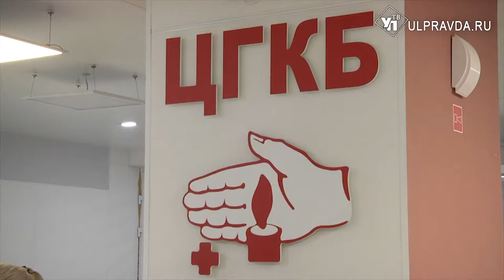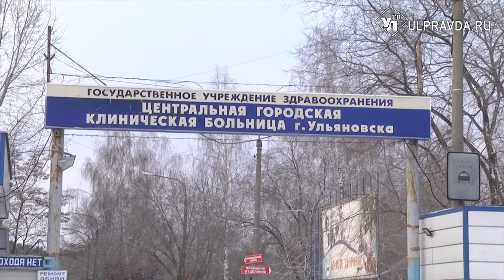СИЗы, медикаменты и витаминные наборы. В больницах Ульяновска прошла «Неделя доброты»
«Неделя доброты» охватила учреждения здравоохранения Ульяновской области. К примеру,  медперсонал Центральной городской клинической больницы получил наборы фруктов.